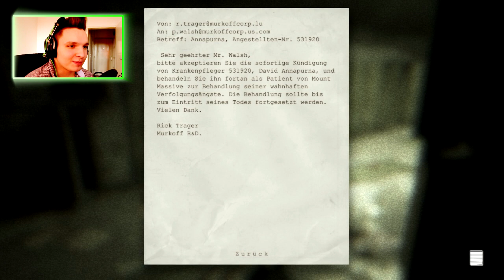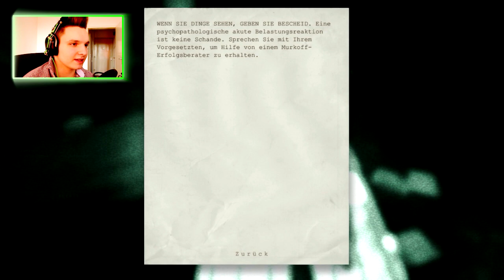ER CHILLT.. - Outlast - Part 7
Wenns dir gefallen hat, dann Bewerte und kommentiere das Video. Halte alles steif bis zum nächsten mal. Bis dann.